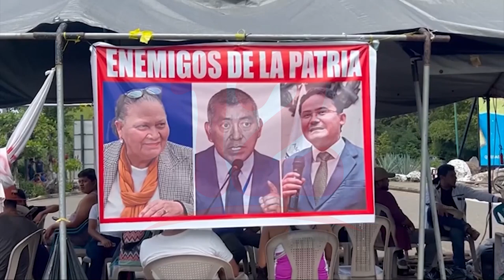Noticias12Nicaragua Conflictos en Guatemala y visado entre Honduras y Costa Rica afecta a Nicaragua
Presidente de la Federación de Transporte de Carga de Nicaragua, dio a conocer que las manifestaciones de en Guatemala y el visado entre Honduras y Costa Rica afecta a Nicaragua

Byte: